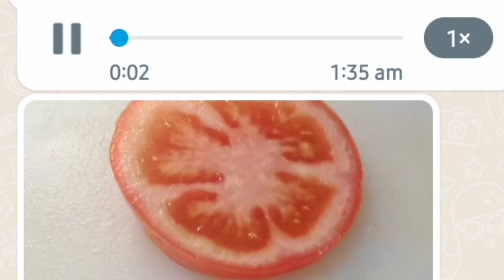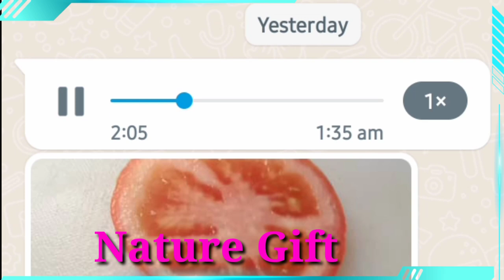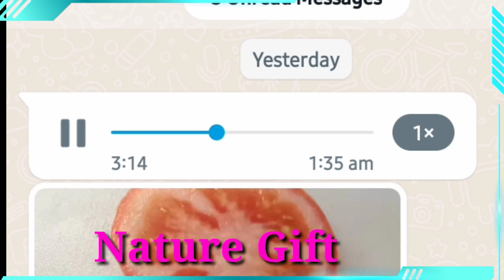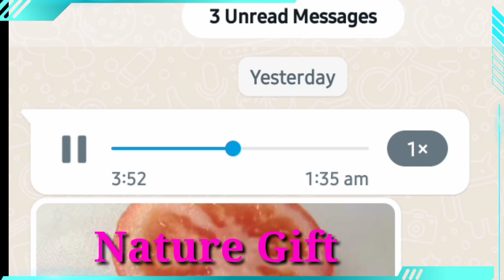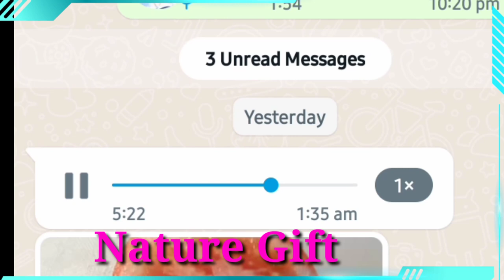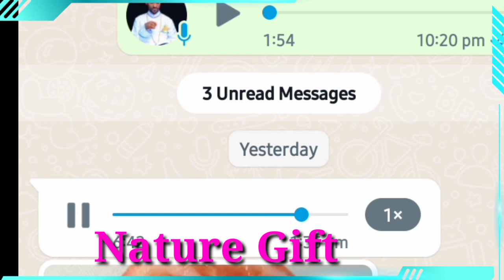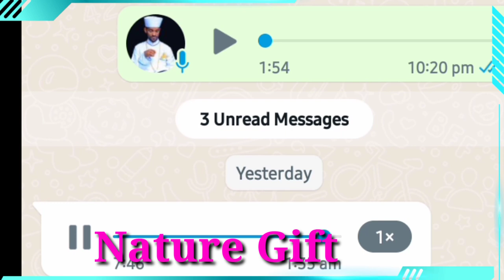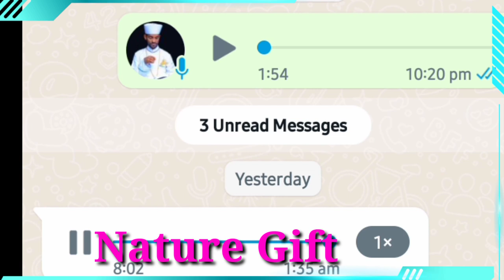$Biyyaa Arabaatii Dinqii Waaqayyoon Mucaa Kanaf Rawatee Dhagefadha$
Baga gara chaayinaalii wengeel tubiitii nagaan dhuftaan .chaayinaalii kana irratti barumsa wangeelaa,farfannaa haaraa ortoodooksii,gaffii shakitootatiif deebii qubsaa akkasumas korsiiwaan gara gara waan keninuuf yoo isin gammachiisee SUBSCEIBE gochuun nu hordoofa.waan nu hoordooftaniif galatooma.
እንኳን ወደ ቻናላችን ወደ ወንጌል ቲዩብ በሰላም መጣችሁ ::በዚህ ቻናል የሚተላለፉት የኦርቶዶክስ ተዋህዶ ስብከቶች፣ተክታታይ ኮርሶች ፣አዳድስ መዝሙሮች፣ለመናፍቃን ጥያቄ መልስ ስለምንሰጥ ደስ ካለዎት ሰብስክራቭ አድርጉ::
ስለምትከታተሉን እናመሰግናለን::
lakk bil 09122085